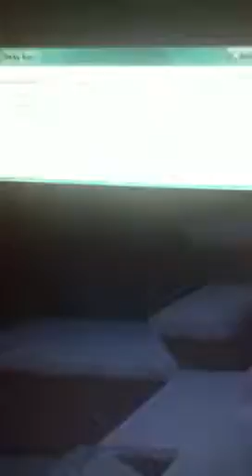Minecraft full set of armour iron surival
Ohhohoho